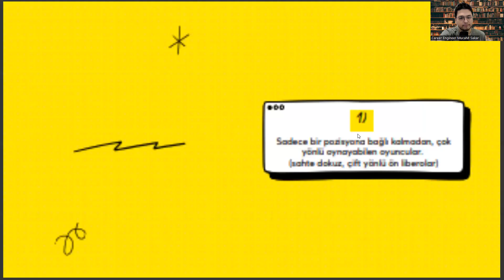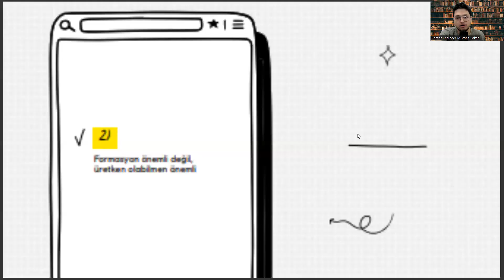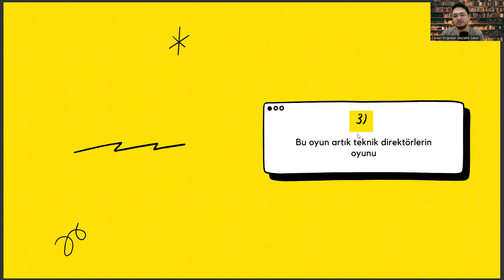Biyomühendislik Mezunlarının Futboldan Çıkarabileceği 3 Kariyer Yönetimi Dersi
YILDIZ TEKNİK ÜNİVERSİTESİ Biyomühendislik, ytü biyomühendislik , İZMİR YÜKSEK TEKNOLOJİ ENSTİTÜSÜ  Biyomühendislik  , YILDIZ TEKNİK ÜNİ. Biyomühendislik , MARMARA ÜNİVERSİTESİ Biyomühendislik , EGE ÜNİVERSİTESİ Biyomühendislik , ÜSKÜDAR ÜNİVERSİTESİ  Biyomühendislik
BİLECİK ŞEYH EDEBALİ ÜNİVERSİTESİ Biyomühendislik , KIRIKKALE ÜNİVERSİTESİ Biyomühendislik
ÜSKÜDAR ÜNİVERSİTESİ Biyomühendislik , ADANA BİLİM VE TEKNOLOJİ ÜNİVERSİTESİ Biyomühendislik  , FIRAT ÜNİVERSİTESİ Biyomühendislik

Organik Kimya Biyomühendislikte Fizikokimya
Moleküler Biyolojinin Temel Prensipleri İş Sağlığı ve Güvenliği Biyomühendislikte Biyokimya Biyotermodinamik , Diferansiyel Denklemler , Polimer Bilimi ve Teknolojisi , Hücre Biyolojisi ve Hücresel Mekanizmalar , Biyomalzemeler , Biyomühendislikte Akışkanlar Mekaniği , Biyomühendislikte Ayırma İşlemleri , Genetik Mühendisliği  , Biyomühendislikte Isı Transferi
Biyomühendislikte Kütle Transferi, Biyoreaktör Tasarımı , Biyomühendislikte Matematiksel Modelleme , Fizyoloji , Biyomühendislik Laboratuvarı , Biyoproses Mühendisliği ,
İmmünoloji , Biyomedikal Elektronik , Modern Biyolojiye Giriş , Biyomühendislikte Teknik Resim
Hücre Kültür Sistemleri , Biyosensörler , Stokiyometri , Biyomühendislikte Mikrobiyoloji
Biyopolimerlerin Esasları ,Biyoenstrümental Teknikler ,
Biyomedikal Fizik , Biyomühendislikte Biyofizik Enzim Teknolojisi Yapay Organlar
Kimyasal Teknolojiler Kimya Endüstrisinde Korozyon
Bilgisayar Destekli İleri Kimya Mühendisliği Uygulamaları
Biyokimyasal Mühendislik , Biyomühendislikte Tasarım ,Biyomühendislikte Nanoteknoloji ,
Biyomedikal Malzemeler , Biyoteknoloji ve Biyogüvenlik ,
Kontrollü Salım Sistemleri , Çevre Mikrobiyolojisi , Veri Analizi ve Görüntüleme , MolekülerBiyolojide Modern Teknikler , Viroloji , Biyotransport , Biyomühendislikte Proses Dinamiği ve Kontrol , Biyomühendislik Ekonomisi

biyomühendislik dersleri , moleküler biyoloji ve genetik sıralama , biyomühendislik taban puanları 2022 , yıldız teknik biyomühendislik ,